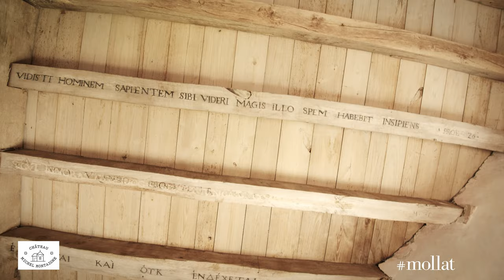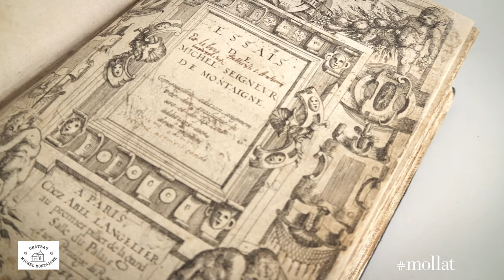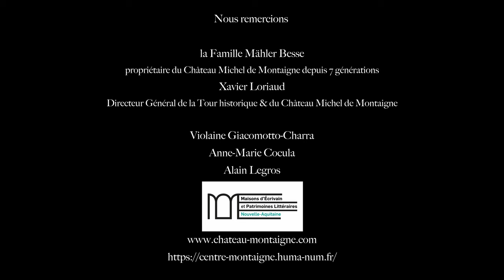La Tour de Montaigne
Dans le cadre de la Collection Maisons d'écrivains, présentation de la Tour de Montaigne.

Interviews de Violaine Giacomoto-Charra, Anne-Marie Cocula et Alain Legros.